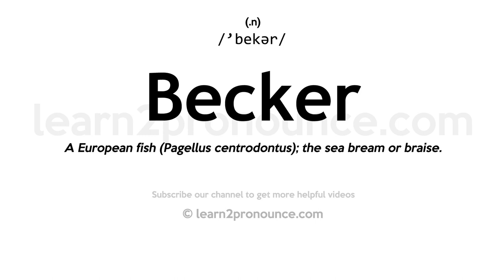Pronunciation of Becker | Definition of Becker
Becker pronunciation | How to pronounce Becker in English?
/`bekər/
Meaning of Becker | What is Becker?
A European fish (Pagellus centrodontus); the sea bream or braise.
What is Becker | Becker meaning and definition?